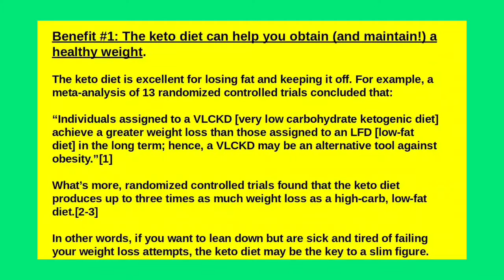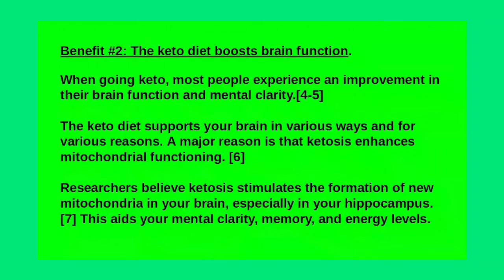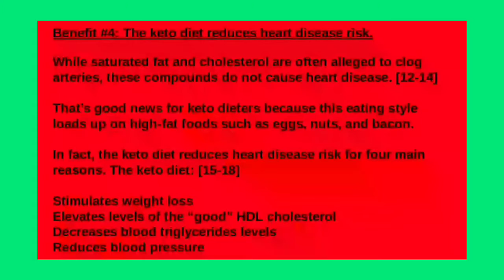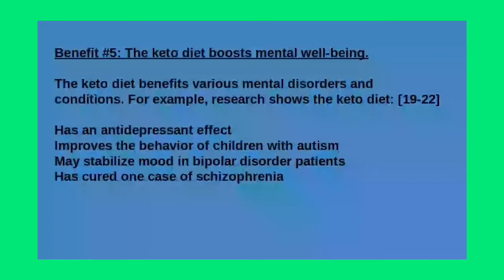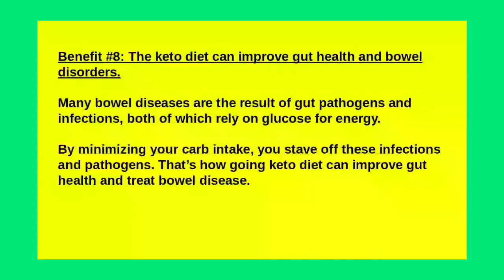The Keto Diet And Ketogenic Low Carb Meal Plan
If you’re looking to lose fat then you have to try this brand new custom keto meal plan. To create this service, certified nutritionists, personal trainers, and chefs united to develop keto meal plans that are effective, convenient, cost-efficient, and enjoyable.

Many people have already transformed their figure and health with the benefits that this ketogenic diet plan for weight loss can offer.

My wife is a registered dietitian and she has been on a low carb keto diet for years and looks fantastic. Her health has improved dramatically in other ways too as you’ll gather from the benefits listed below.

And it’s about more than just weight loss. Here are eight scientifically-proven ones offered by the keto diet which are discussed more at length in the video.

Benefit #1: the keto diet can help you obtain (and maintain!) a healthy weight

Benefit #2: the keto diet boosts brain function

Benefit #3: the keto diet can help manage or even reverse diabetes

Benefit #4: the keto diet reduces heart disease risk

Benefit #5: the keto diet boosts mental well-being

Benefit #6: the keto diet can be therapeutic for various neurological diseases

Benefit #7: the keto diet may prevent and fight some types of cancer

Benefit #8: the keto diet can improve gut health and bowel disorders

Larry Smith

P.S. Remember that you’re covered by their 100% satisfaction guarantee.

It’s simple. If, for any reason or no reason at all, you’re not delighted with your custom meal plans, you’ll get a full and immediate refund.

In other words, by claiming your custom meal plan today, you have nothing to lose and a lot to gain (except for fat!).

Please consult your physician before implementing any new diet, exercise and dietary supplement programs, especially if you have preexisting medical conditions or are taking prescribed medications.